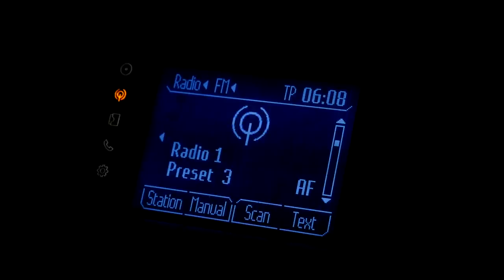Working with Galvin Green at Trump Turnberry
I had the pleasure of a few days up at Trump Turnberry with the guys from Galvin Green & Golf Poser.